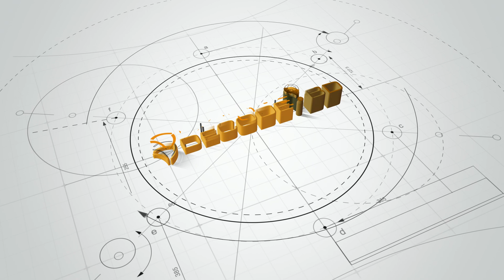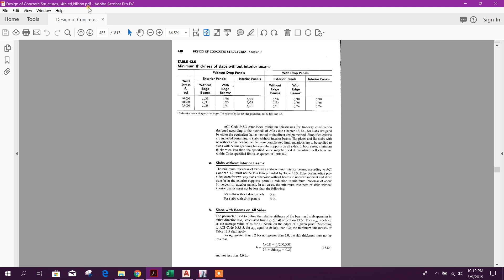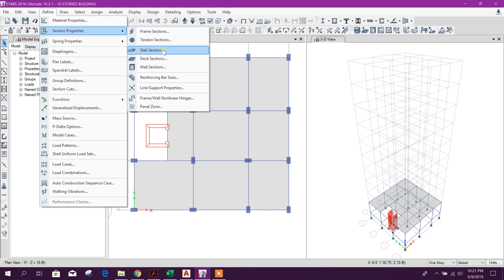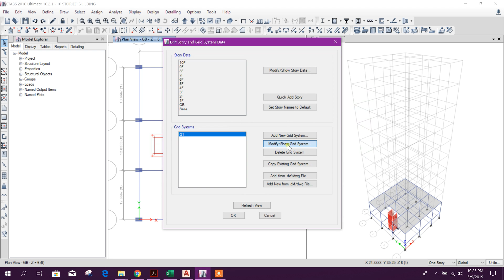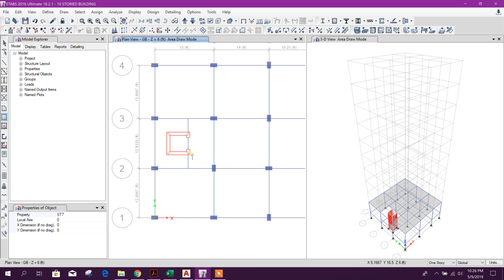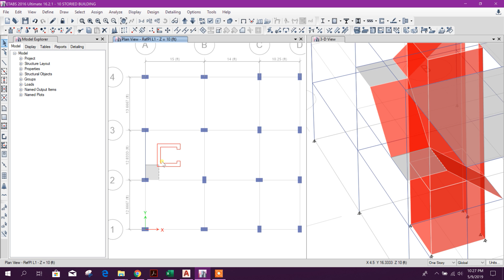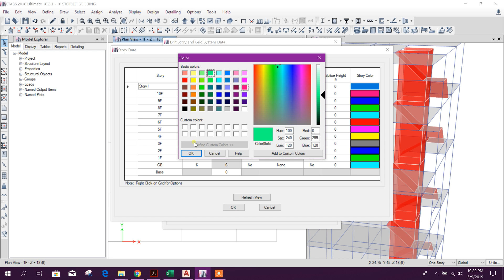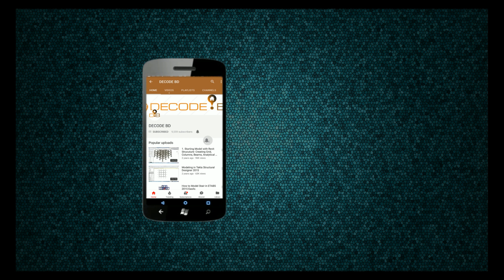10 Storied Building Design in Etabs-Part3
We will try to cover details procedure part by part.